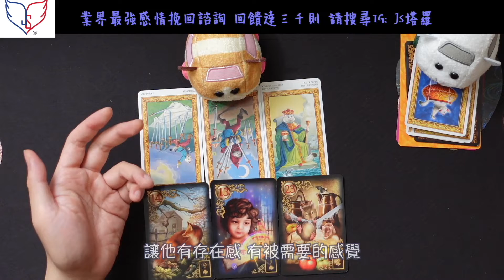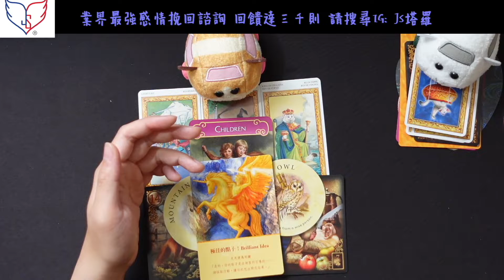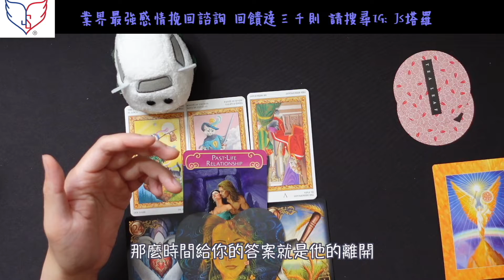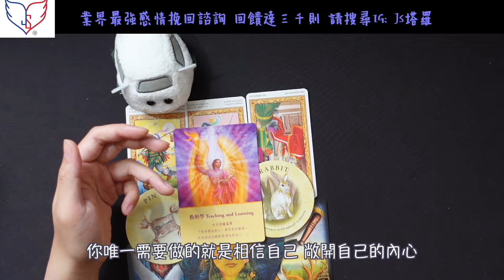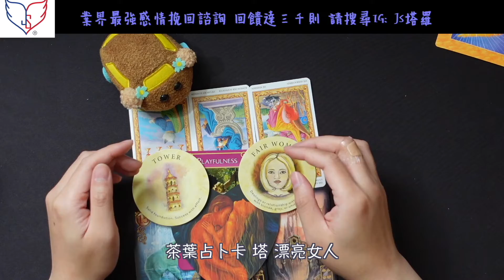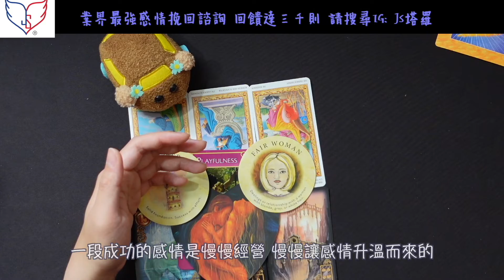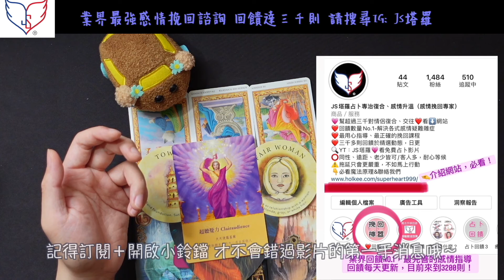『塔羅占卜』我在戀人眼中的樣子？｜JS塔羅占卜－感情挽回專家｜占卜影片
感情回饋已高達２７００則,於每日ＩＧ限時動態更新
❤️👇感情改善真實回饋1800則，業界最多👇❤️

❤️吸引到好對象且順利交往❤️

最新版本 二小時綠度母❤️改善感情神咒